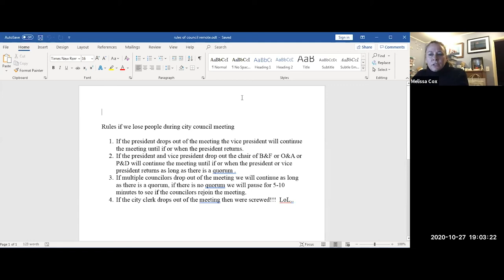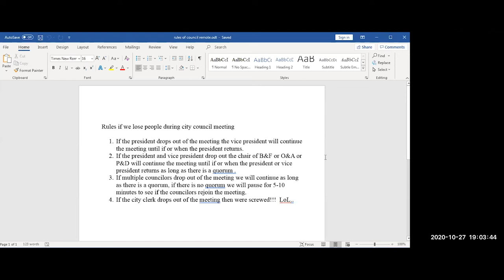Gloucester City Council — Oct 27, 2020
A virtual meeting of the Gloucester City Council from October 27, 2020.

1623 Studios is a nonprofit organization dedicated to producing community programming for CapeAnn—Gloucester, Rockport, Manchester-by-the-Sea, and Essex—and to providing a forum for the free exchange of information and ideas. We also provide a full spectrum of creative services to support our mission.